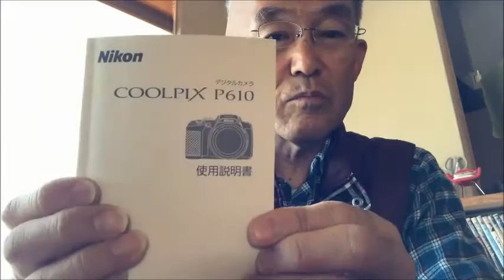Nikon COOLPIX P610 レンズフィルター装着 170312 ~サーフモンキーTV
レンズフィルターは着かないものとして使っていましたが、ネット情報で、52mmのものを試してみると着いたので…こんなことなら早く着けておけば良かったとこの動画をつくりました。広角側でケラレルという情報がありますが、装着したNikonNC-52で、ケラレはみられません。